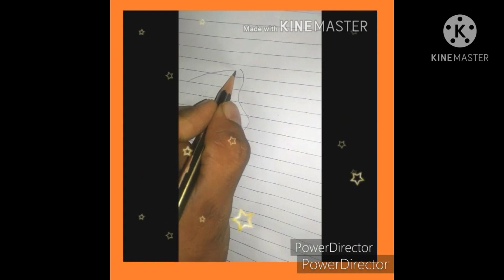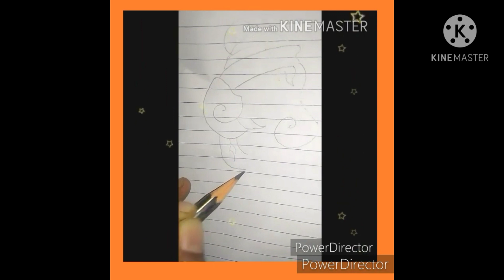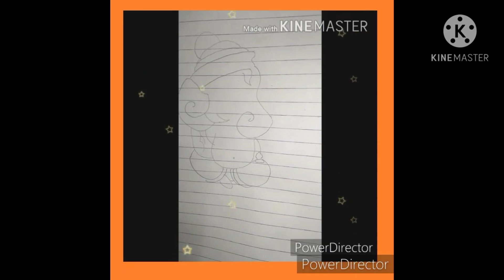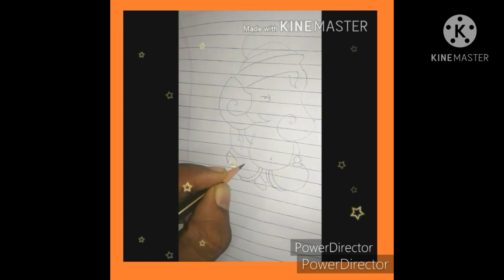Simple Ganes DRAWING